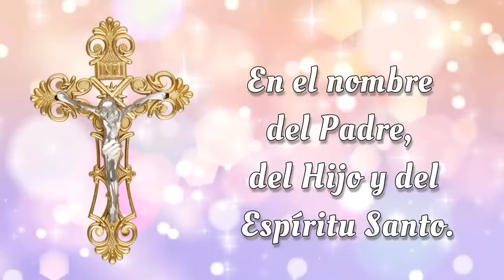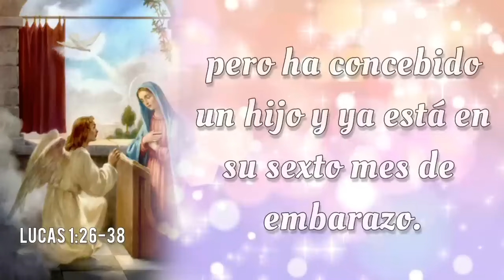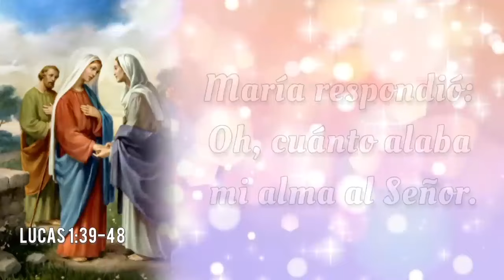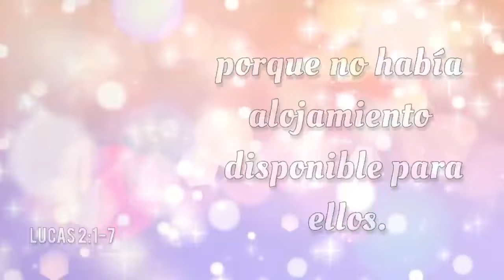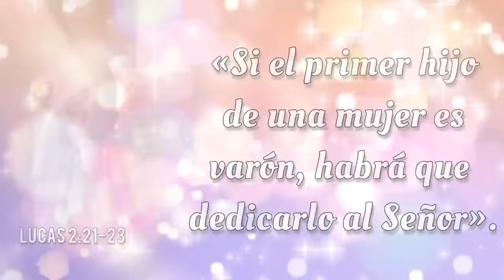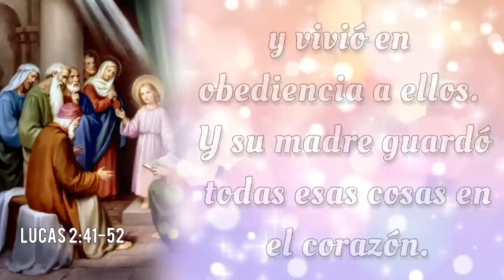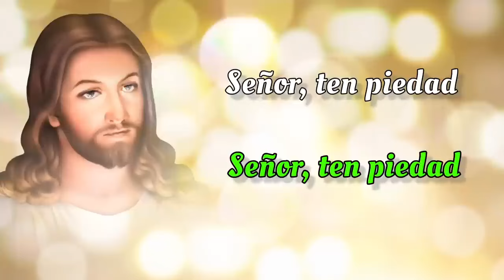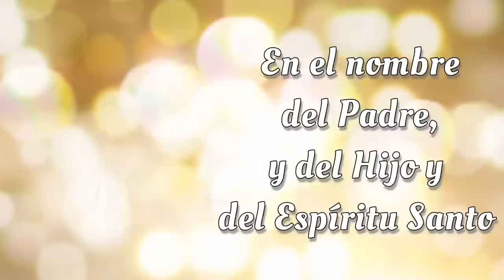SANTO ROSARIO COMPLETO con Letanías 🌟 Lunes 23 de Septiembre 2024 🌟 Misterios Gozosos 🌟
SANTO ROSARIO COMPLETO con Letanías 🌟 Lunes 23 de Septiembre 2024 🌟 Misterios Gozosos 🌟 Rosario de Hoy🌹

Bienvenidos al SANTO ROSARIO del Lunes 23 de Septiembre 2024. En el Rosario de Hoy vamos a meditar los Misterios Gozosos. Además, al finalizar el Rosario, elevamos nuestras voces en Letanías, buscando la intercesión del a Virgen María y la protección de San Miguel Arcángel.🙏

00:00 - Introducción  📿🌟
00:45 - Acto de Contrición 🙏
01:22 - Credo de los Apóstoles 🙏
03:48 - Primer Misterio 👼 La anunciación del Ángel Gabriel a María.
09:29 - Segundo Misterio 🤰 La Visitación de Nuestra Señora a su prima Isabel.
14:39 - Tercer Misterio 👶 El Nacimiento de Nuestro Señor.
19:40 - Cuarto Misterio 🏛️ La presentación de Nuestro Señor en el Templo.
24:26 - Quinto Misterio ✝️ El Niño Jesús perdido y hallado en el Templo.
30:06 - Salve Regina
30:48 - Letanías 🕊️
34:38 - Oh Dios, cuyo unigénito Hijo 🙏
34:57 - Bajo tu Amparo 🛡️
35:22 - Oración a San Miguel Arcángel 🛡️😇
35:47 - Conclusión 📿